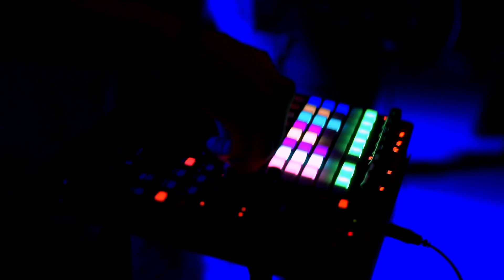Kiwi Club - Track 8 (live at Slim Towers / 18 Nov 2022